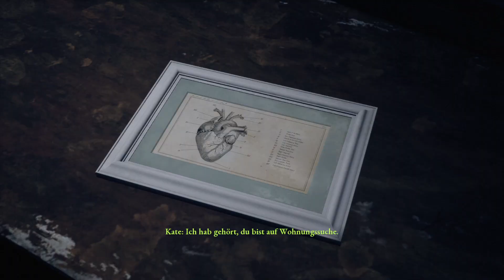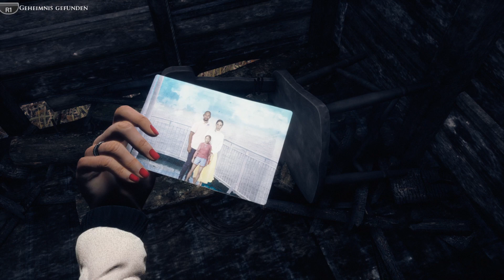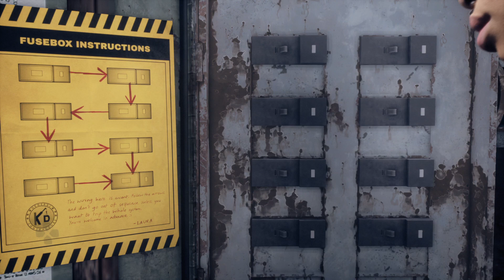Schauspielern können wir (TLQ)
Haii Leute und ein Herzliches Willkommen auf unserem Kanal, hier finden Let‘s Play‘s statt. Wir sind zwei Beste Freunde die zusammen diesen Kanal führen :).

Mit einem Abo und einem Like könnt ihr uns Kostenlos unterstützen.
Kommentare sind immer gern gesehen.

*küsschen*

Eure The_Ice_Lioness

 TheIcePrincess und TheLinoessQueen

Wir freuen uns über all eure Unterstützung.